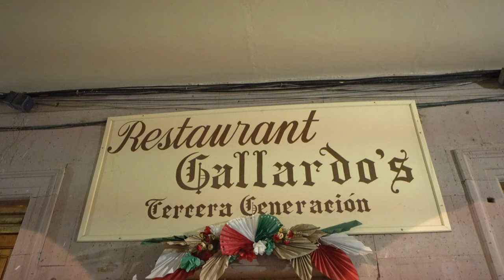has probado unas pacholas en san miquel el alto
Algún día has probado estas pacholas en San Miguel el Alto.

Arandas?